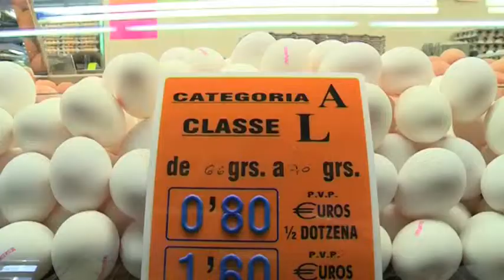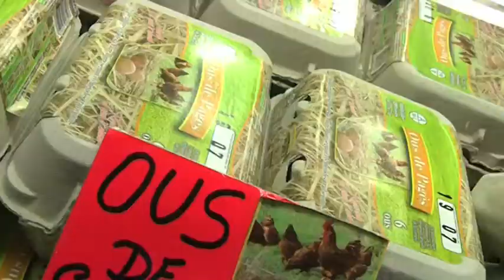SALUT: MENJAR OUS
La doctora Pilar Senpau aclareix uns quants dubtes sobre el paper dels ous en la nostra dieta